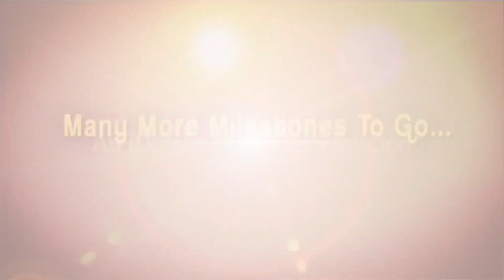జగన్ పై ఈ బామ్మకున్న అభిమానం అంతులేనిది | Public Talk | iD Araku